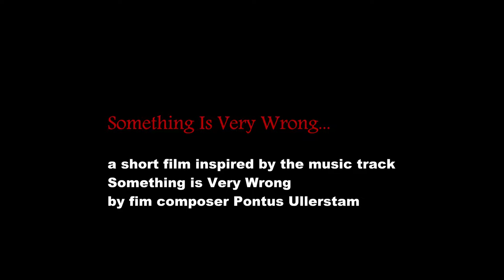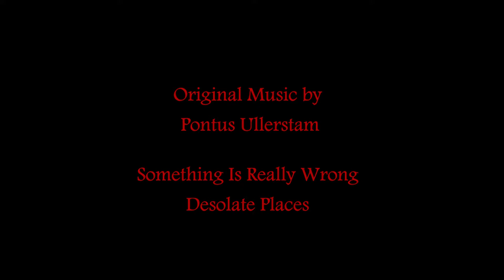Something is Very Wrong ( a short film based on the music theme by Pontus Ullerstam )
This film was inspired by and based around my music theme Something Is Very Wrong that I created a while ago. I imagined a twisted killer lurking around looking for his next victim. The film is directed and filmed by me in my apartment and I´m also acting the roles of the killer and the victim. Do you need bespoke music for your film?